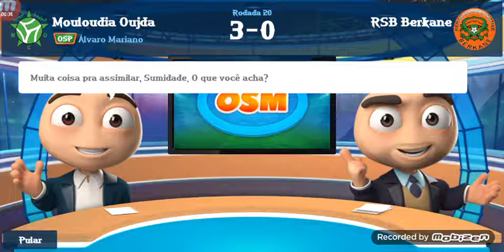🔲🔲Mouloudia Oujda ao Topo🔲🔲#16 Apresendo o Time/💢osm💢